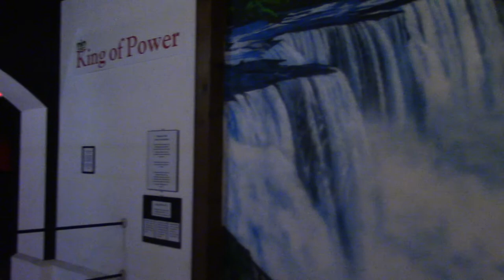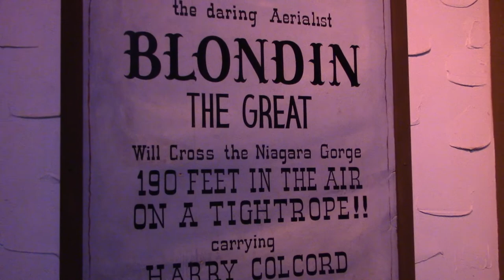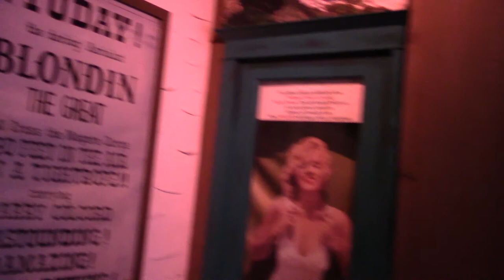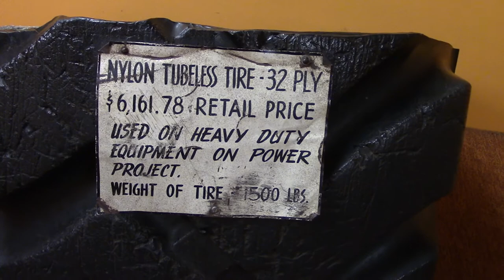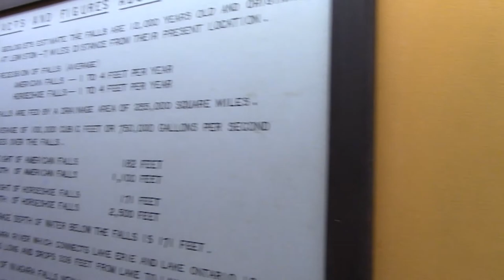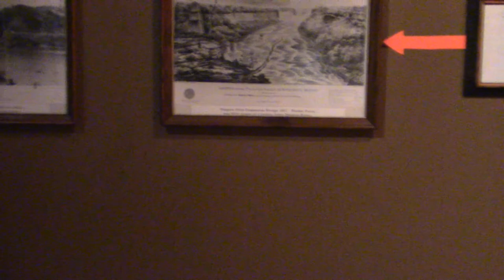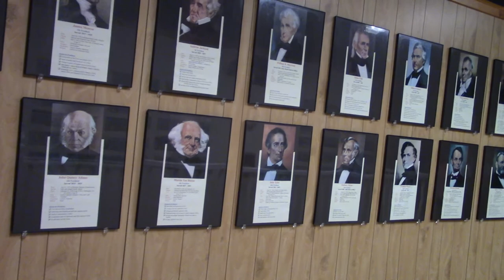niagara musé USA 2017